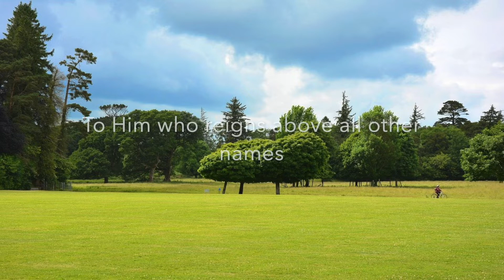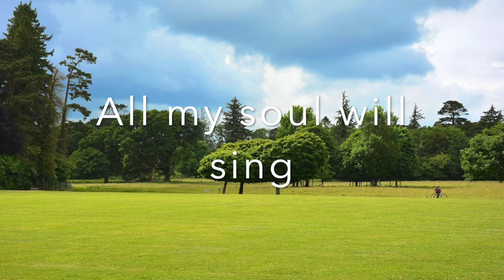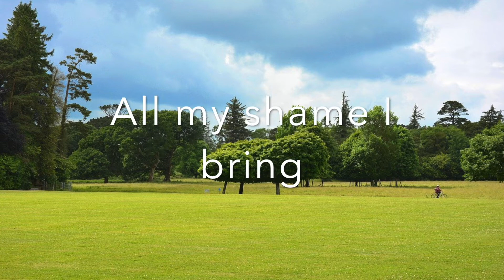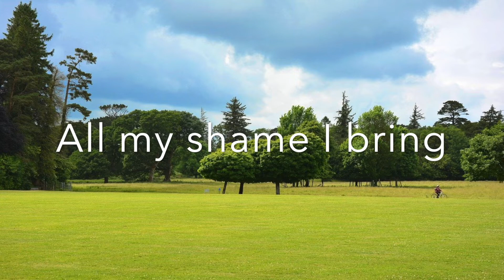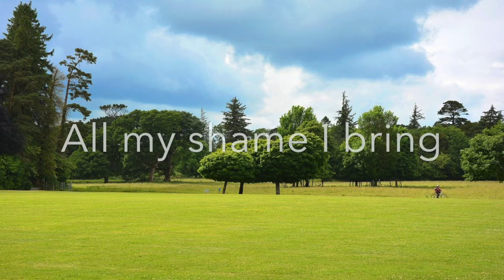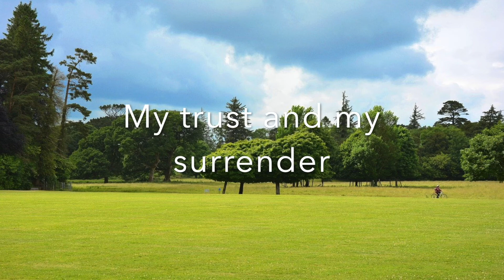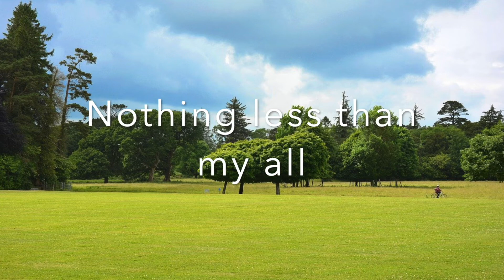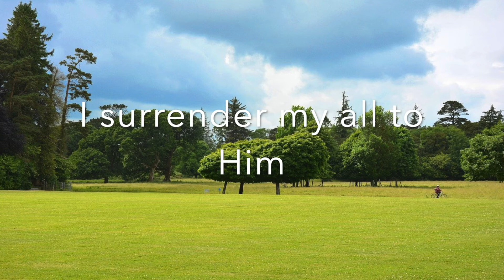All to Him - 1 Hour Loop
Hello everyone! Here is a 1 hour loop of "All to Him" by @hillsongworship . This is such a great song! Hope you liked it.

Source of Background: Pixabay